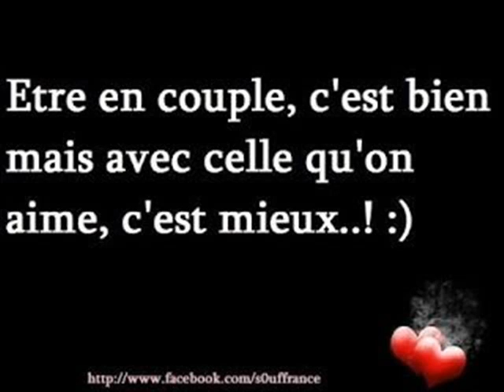ET ANTOURIA ET WALAX PLAISIR 0041